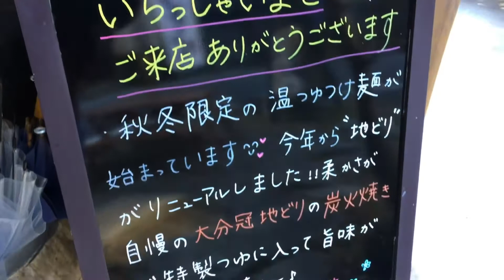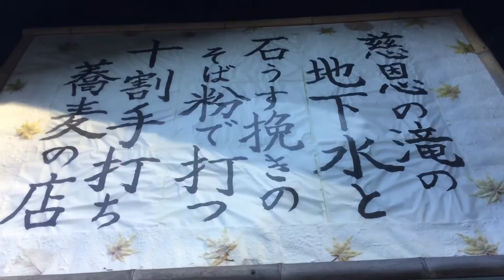【玖珠グルメ】【慈恩の滝】【そば処 水月】【田舎料理】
慈恩の滝~じおんのたき~

万年山を源流とする山浦川と玖珠川が合流する場所に位置する。上段20メートル、下段10メートル合わせて約30メートルの落差がある。また、滝の裏側へ向かう遊歩道が整備されており、滝の裏側に入ることも可能な「裏見の滝」である。夜間はライトアップされ、昼間とはまた違う一面を見せてくれる。
桜滝、観音の滝と合わせて天瀬の三瀑と呼ばれ、さらに赤岩滝（山法師滝）、楓葉の滝、夕日の滝を加えて天瀬六瀑と呼ばれることもある。